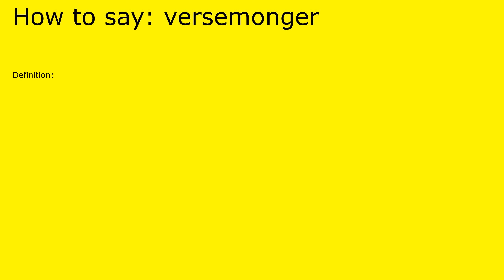How to pronounce versemonger by british speaker